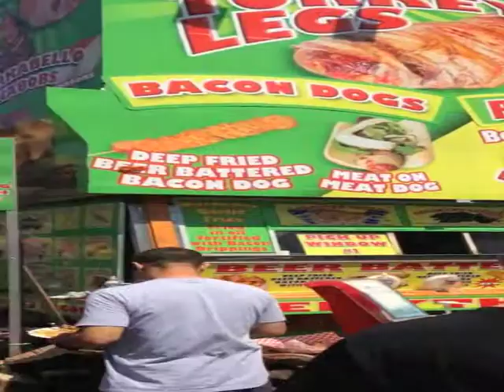Forkin Amazing at the OC Fair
Bacon, Krispy Kreme sloppy Joe and more at the OC Fair with ''Forkin Amazing" hosts Jenn Harris and Dominic Riley.